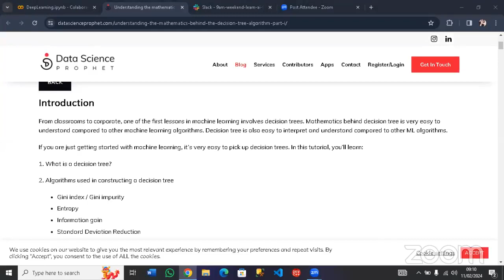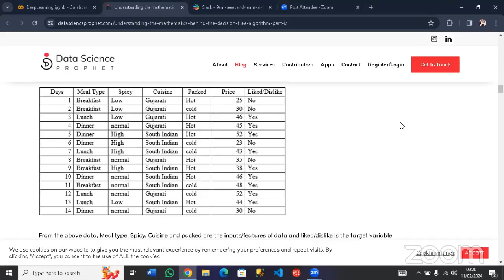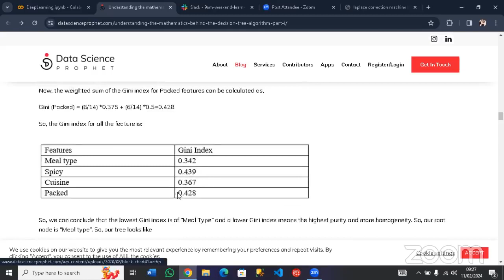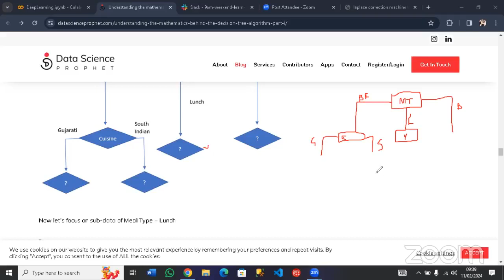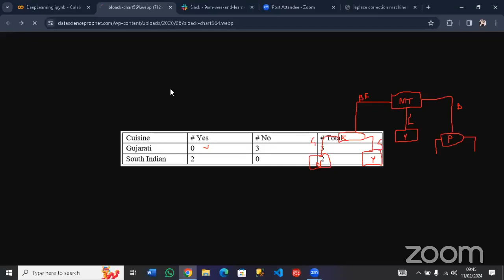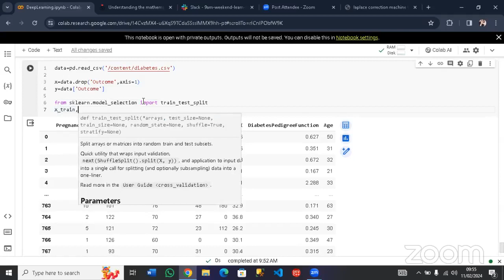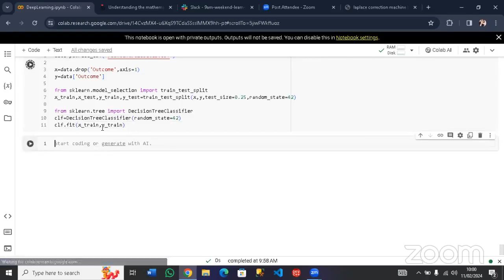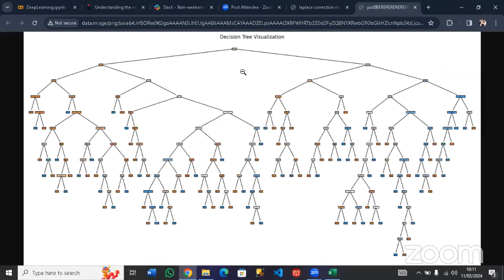7am Learn AI from Beginning || Part 16